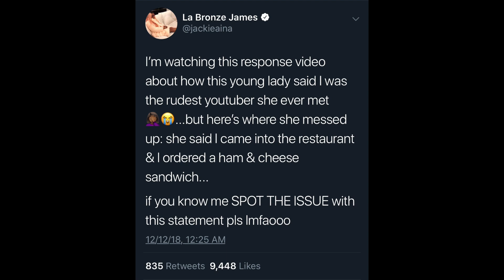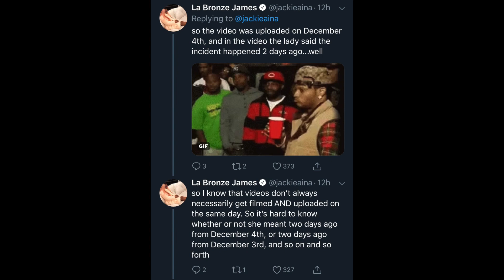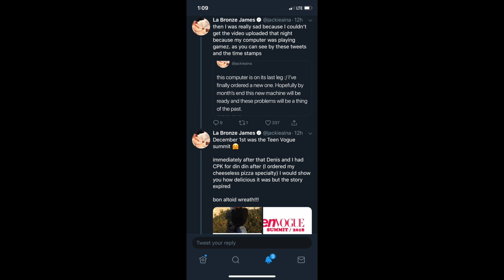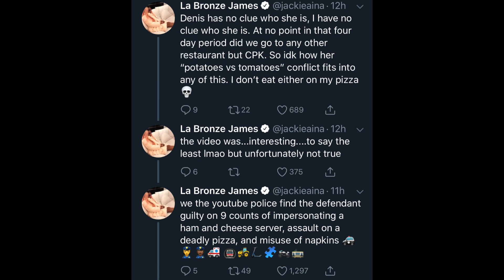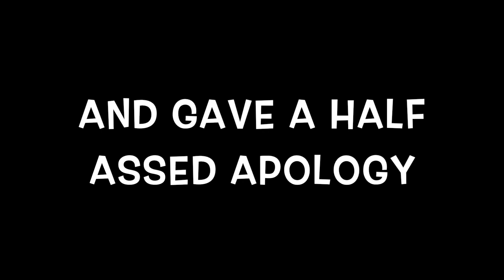YOUTUBER EXPOSES JACKIE AINA FOR BEING RUDE!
This video was created and published by Cherita Gaskin in her personal capacity. The opinions expressed in this article are the author's own and should not be taken as fact. The validity of any evidence provided should be independently checked for authenticity, and Cherita Gaskin takes no responsibility for the actions of those viewing this video.